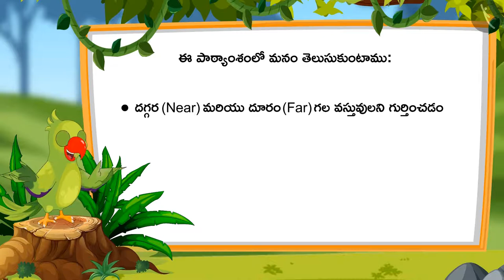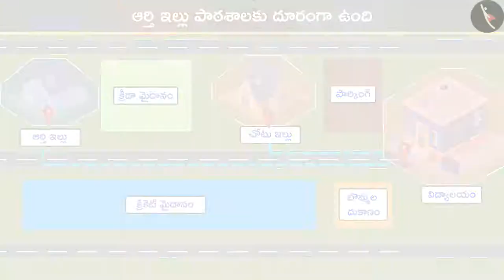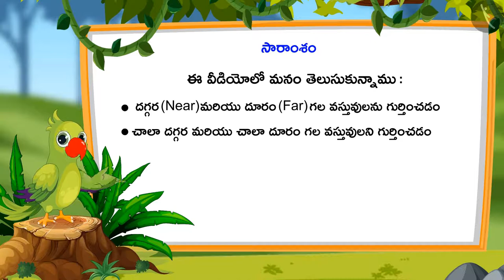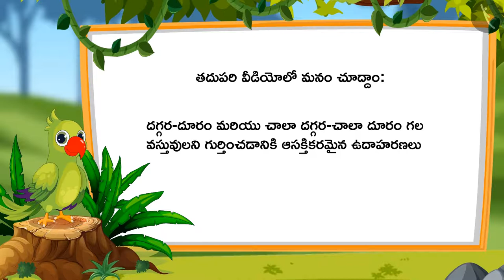వస్తువుల మధ్య దూరం | Part 1/3 | Distance between objects | Telugu | Class 1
"వస్తువుల మధ్య దూరం | Part 1/3  | Distance between objects | Telugu | Class 1 | ఆకృతులు మరియు స్థానం | कक्षा 1 | NCERT | ఆకృతులు మరియు స్థానం

Roll and slide | Shapes and Space | Grade 1 | NCERT | Shapes and Space

Welcome to part 1 of Distance between objects. In this video, we will discuss the concept of Distance between objects.